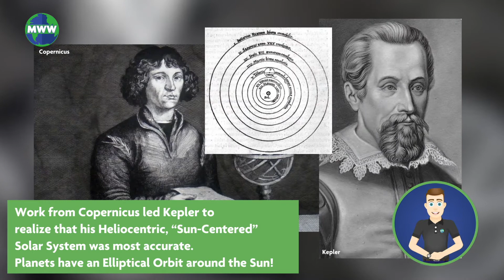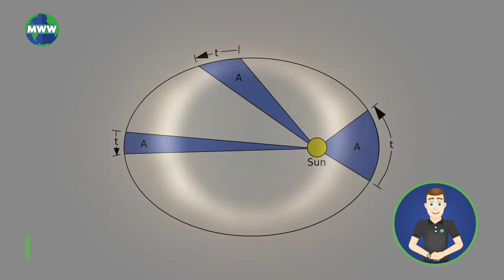Study of Astronomy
Learn about Astronomy! The study of the celestial bodies in our universe.

Mr. Weather’s World is a weekly video series bringing you interesting and reliable information about the Earth Sciences, Space Weather, and Climate Change. Tune in each week for exciting new content with host and meteorologist Curt Silverwood (Millersville University Alum).

Edited with: Final Cut Pro X, Adobe Premiere, After Effects, Character Animator, and Audition.

Images or video from mixed sources.

Space Weather focuses on the interactions between the Earth and Sun. On the other hand, Astronomy is the study of the planets, stars, galaxies, and other celestial bodies in our universe.

Astronomers fall into two broad groups. Observational and theoretical.

Observational astronomers focus directly on the study of the celestial bodies in our universe. Theoretical astronomers model and analyze how systems may have evolved.

Astronomy focuses on the evolution of how a body formed, evolved, and died. The time frame spans millions to billions of years. Astronomers work from a snapshot in time. Observations help confirm models created by theoretical scientists. The models they create are based on information that has been collected in the past.

Math is the foundation of physical sciences including astronomy.

Astronomers use math to observe patterns and make predictions. For example, math is used to understand why the sun rises and sets.

There are many fields an astronomer can go into, including: planetary, stellar, solar, and galactic astronomy, cosmology, and astrometry.

Planetary astronomers focus on the growth, evolution, and death of planets. Stellar astronomers study the life cycle of all types of stars. Solar astronomers take the time to analyze our closest star, the sun! Galactic astronomers study our galaxy, the Milky Way. Cosmologists observe and study the universe in its entirety. The oldest field, astrometry, focuses on precise measurements of the position and motion of astronomical objects. These measurements help determine when or where something will occur - like eclipses!

Overall, astronomy is a physical science that helps us understand our place in the universe.